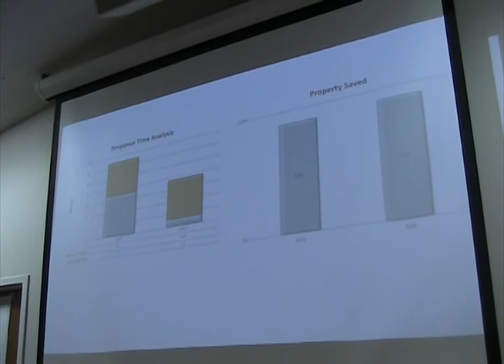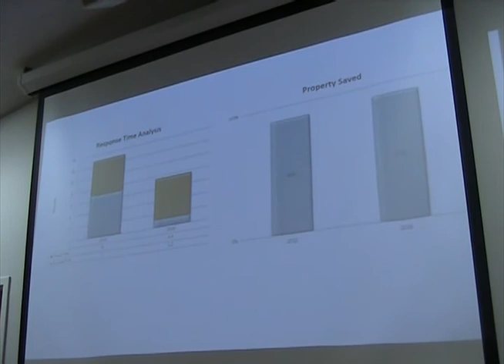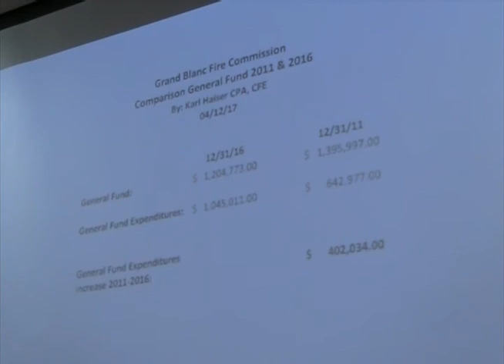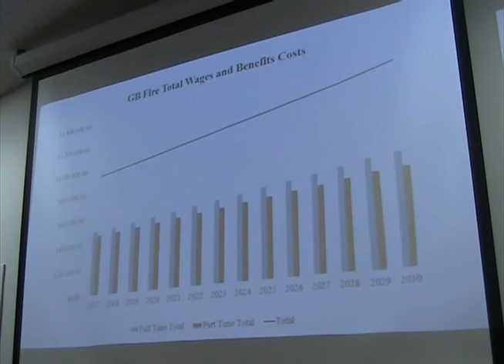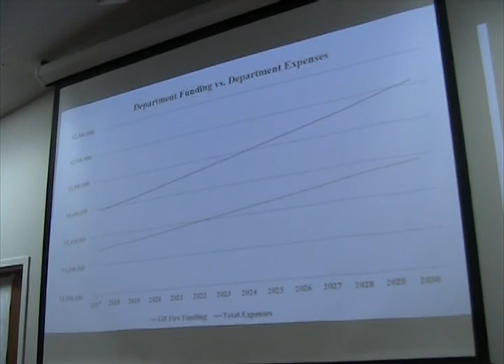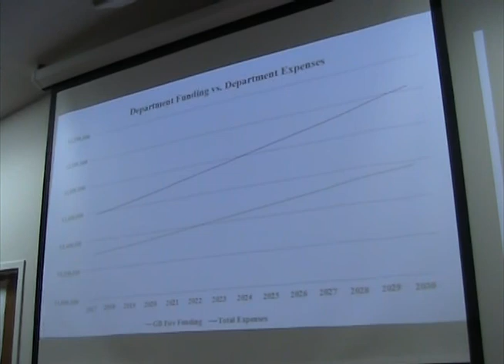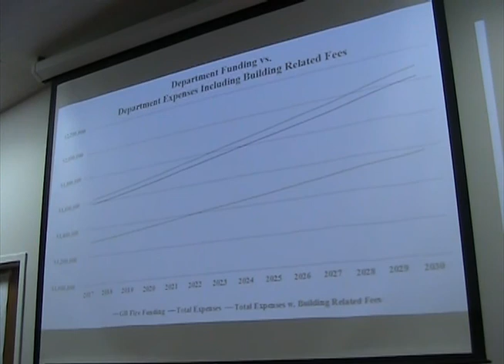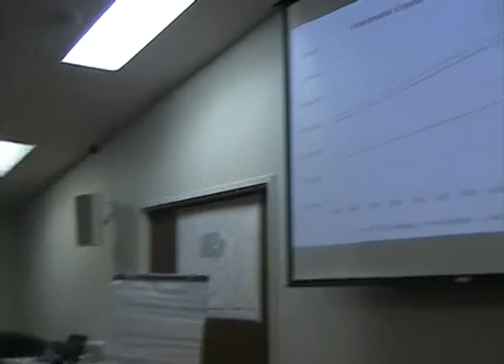Grand Blanc Twp. Board Joint Meeting with City Council and Fire Commission - 4.27.17